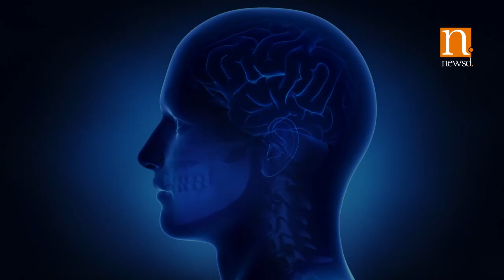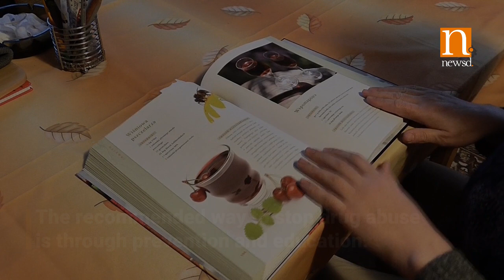International Day Against Drug Abuse and Illicit Trafficking: What are Drug Abuse and its severity?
This International Day Against Drug Abuse and Illicit Trafficking let us help bring awareness about Drug Abuse. This year’s theme is 'health for justice, justice for health'.